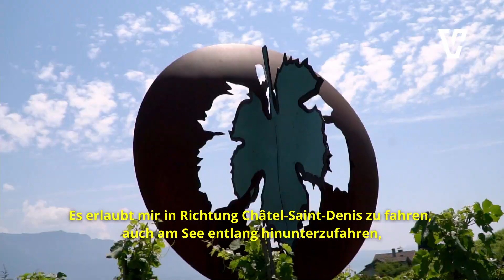Rolling with Célia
Entdecke Célia, die uns von ihrer Leidenschaft für den Radsport erzählt und uns erklärt, warum sie gerne im Lavaux radelt !

Découvre Célia, qui nous raconte sa passion pour le vélo et pourquoi elle aime en faire dans la région du Lavaux !